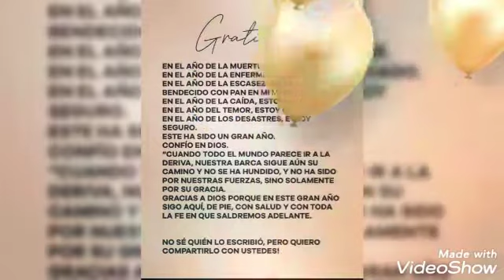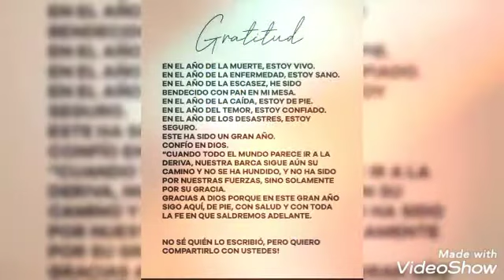La Asociación Cultural Antonio Montes Les desea un Maravilloso 2021.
La Asociación Cultural Antonio Montes, les desea a todos un maravilloso 2021, con Salud , trabajo , Siga El Arte y La Cultura estando presente en nuestras vidas, enseñandole a El Mundo , que sin este seria muy triste .